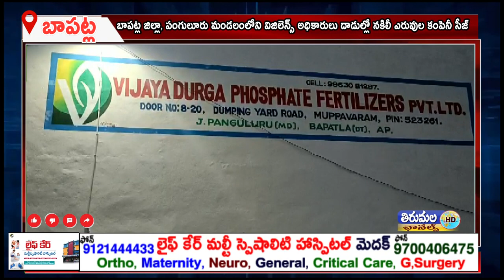బాపట్ల జిల్లా విజయదుర్గ ఫాస్ఫేట్ ఫెర్టిలైజర్ ప్రైవేట్ లిమిటెడ్ ను విజిలెన్స్ అధికారులు సీజ్ చేశారు.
బాపట్ల జిల్లా, పంగులూరు మండలంలోని ముప్పవరం గ్రామంలో విజయదుర్గ ఫాస్ఫేట్ ఫెర్టిలైజర్ ప్రైవేట్ లిమిటెడ్ ను శుక్రవారం సాయంత్రం విజిలెన్స్ అధికారులు సీజ్ చేశారు. నకిలీ ఎరువులు తయారు చేస్తున్నారని విశ్వాసనీయ సమాచారం మేరకు విజిలెన్స్ టీం దాడులు చేసినట్టు విజిలెన్స్ అధికారి ఈశ్వరరావు తెలిపారు